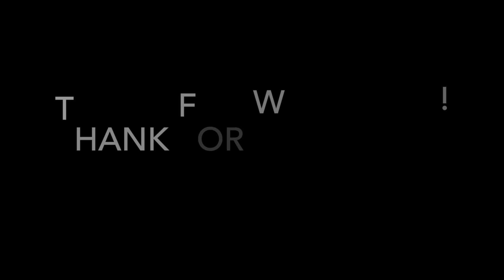YuGiOh Duel Link Best Deck - Burn Deck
Other Info:

Play Mat: Ishizu
Card Sleeve: Ishizu
Character Skill Used: Chain Reaction

Deck Recipe:

3x Gyaku gire panda
1x Shard of greed
2x Mask of the accursed
3x Goblin thief
1x Blast held by a tribute
1x The golden apples
2x Jar of greed
1x Windstorm Of Etaqua
3x Attack and receive
2x Enchanted javelin

Feel free to use the deck for duel link ! :)